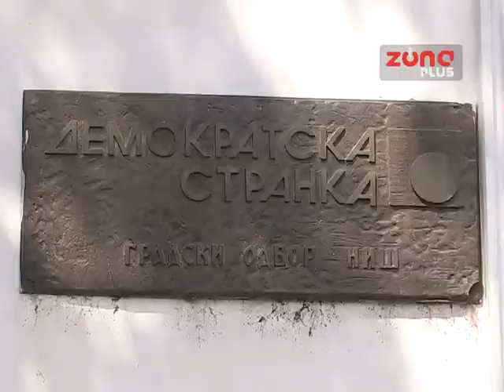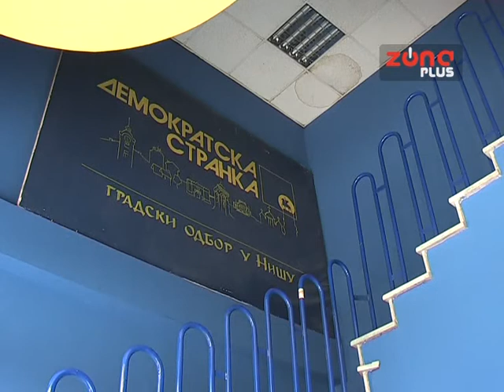NOVE OSTAVKE U DS U NIŠU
Niski Ds za manje od 24 sata promenio je rukovodstvao. Sve se desilo nakon što je ostavku podneo dosadašnji v.d. predsednika Gradskog odbora Dušan Milisavljević. Nekoliko sati izabran je novi v.d, Miodrag Mikica Stanković iz Doljevca. Izabrani su I drugi funkcinoeri. A izbor jednog od njih pokrenuo je nove ostavke: danas se sa stranačkih funkcija povuklo rukovodstvo opštinskog odbora DS na Paliluli